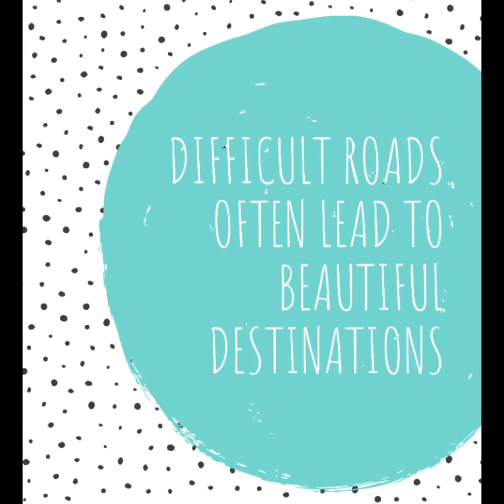I Lost 6 pounds!! In 3 Days!!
This video is very thorough! I probably answered all questions, if not I dont mind answering below. Let me know if you try this and your results!

Hair Instagram: @concealed.crowns
Personal Instagram: @san_c.c